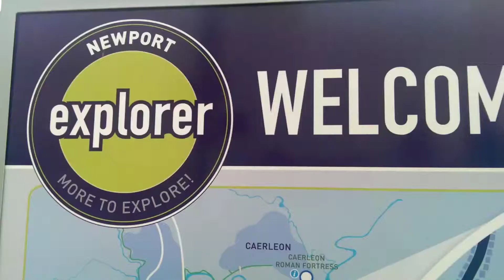Life in Newport Documentary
One Minute Life in Newport Documentary